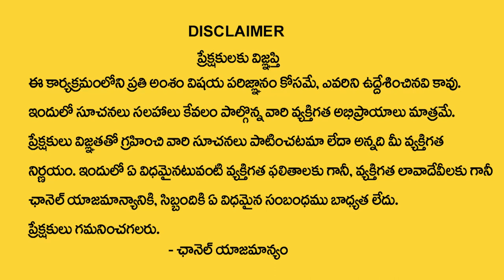S Letter Name Numerology Prediction By Khironn Nehuru || Power Of Numerology || SumanTV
Watch► S Letter Name Numerology Prediction By Khironn Nehuru || Power Of Numerology || SumanTV